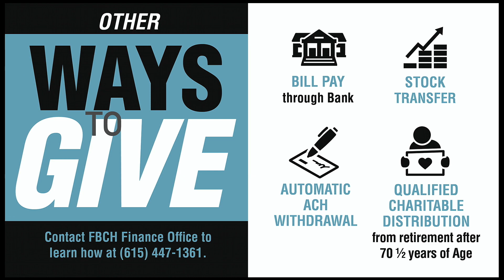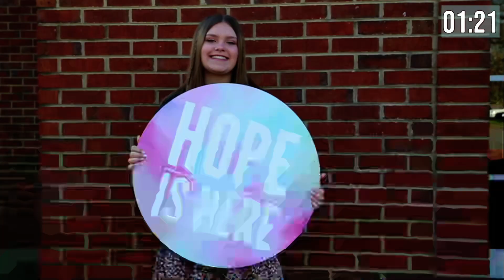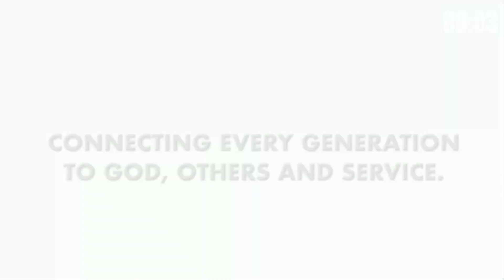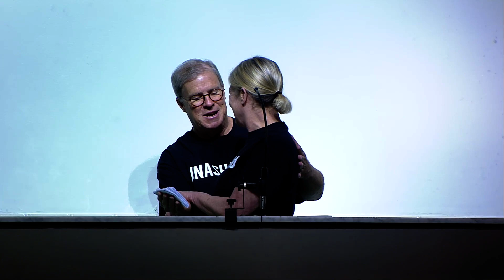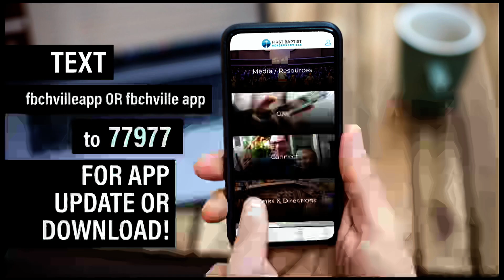December 19, 2021 - 9:45am Choir and Orchestra Service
First Baptist Hendersonville | Live Worship with Choir & Orchestra| 9:45 AM | November 7th, 2021

In this message, Dr. Bruce Chesser continues our series in Philippians, The Joy Letter. Join us in Philippians 3:17-21.
New to First Baptist?